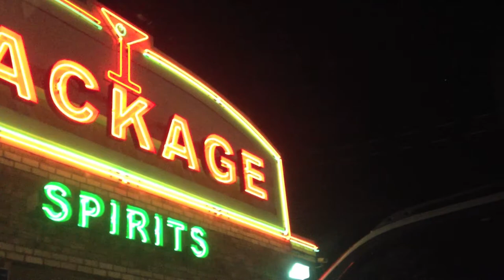Winter Break (FAUL & Wad Ad vs Pnau - Changes)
As winter break began I just thought about showing all the new experiences I had an new memories that I will become with my iPhone